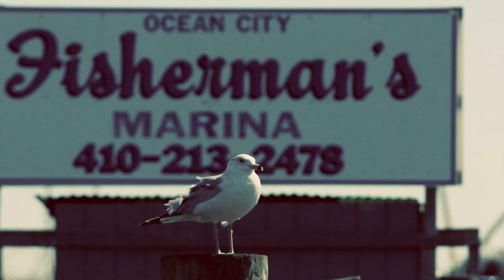Ocean City, MD Summer 2013 | Forever Lucky Films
For more information about Forever Lucky Films and our film, videography and editing services check out We service all of New England and the Northeast including Vermont, Maine, New Jersey, New York, Pennsylvania, New Hampshire, Maryland, and Delaware. After a colder winter, bring on the heat.